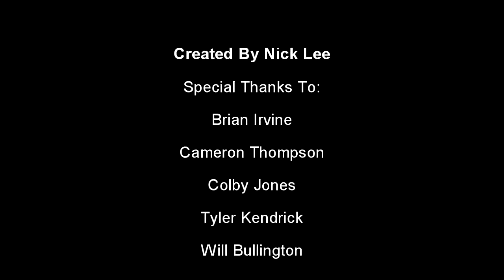SML Weekend Edit